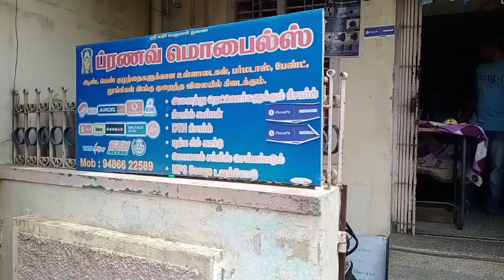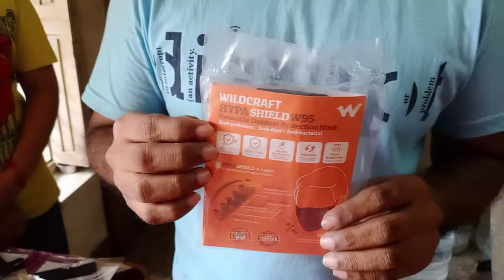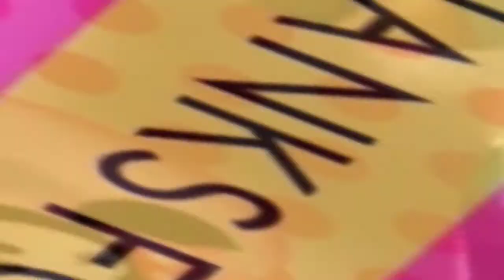Masks, Hand sanitizes,Gloves at Magizham Traders Erode.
Magizham Traders
Mr.Elangovan

All safety equipments available We will take bulk orders also.